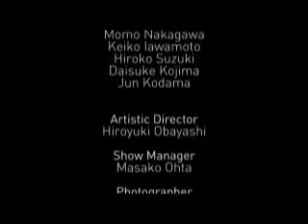Intercoiffure Mondial: Night of the Stars - Japan Edge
exclusive gala shows during the Night of the Stars at the Salle Wagram and six inspirational intensive workshops in the new House of Nations on the 2nd Intercoiffure Fashion Day